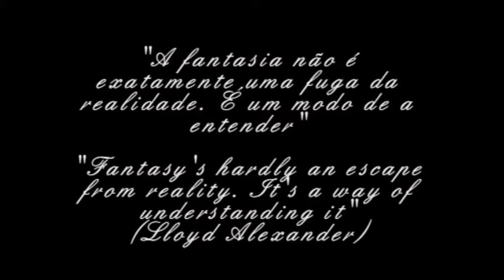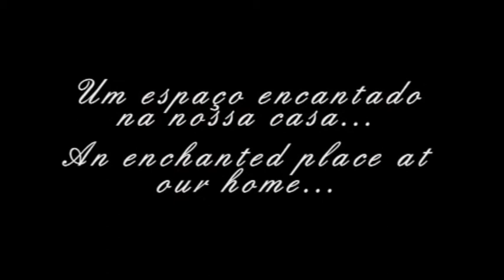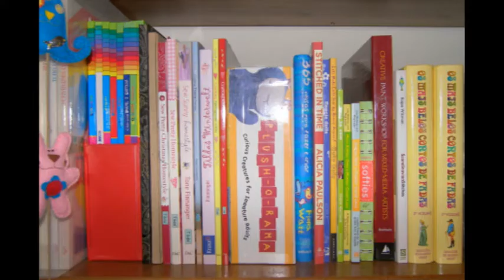Reino Já Cheguei... o nosso Reino encantado * our enchanted kingdom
Welcome!